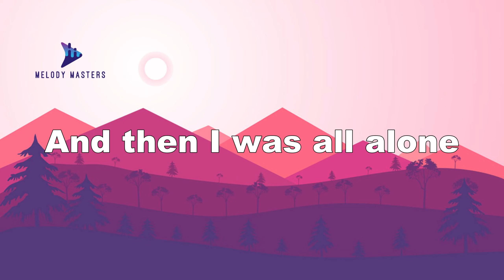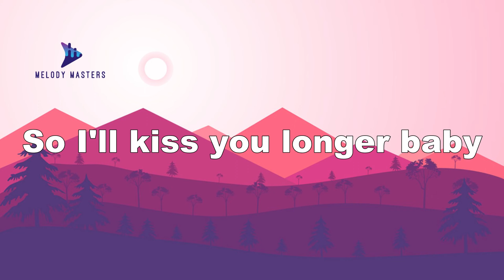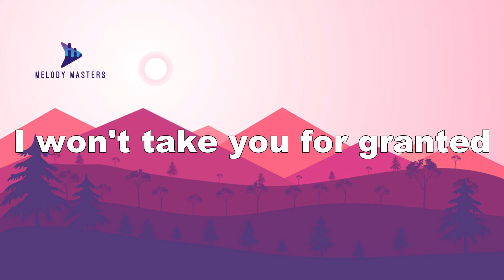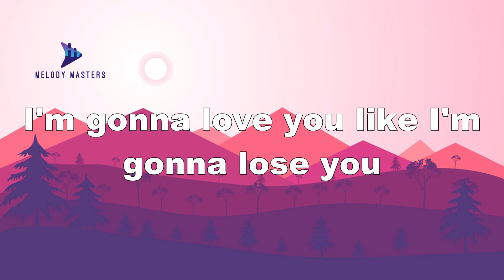Meghan Trainor - Like I'm Gonna Lose You (Lyrics) ft. John Legend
Lyrics
[Meghan Trainor:]

So I'm gonna love you
Like I'm saying goodbye
'cause we'll never know when
When we'll run out of time

To say what we want
Use what we got
Before it's all gone

Hey
Whoa